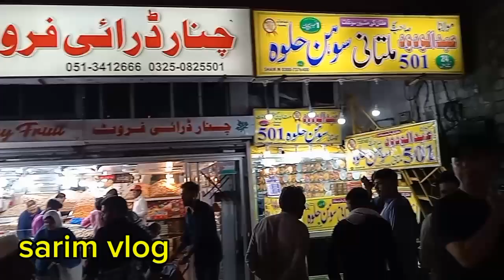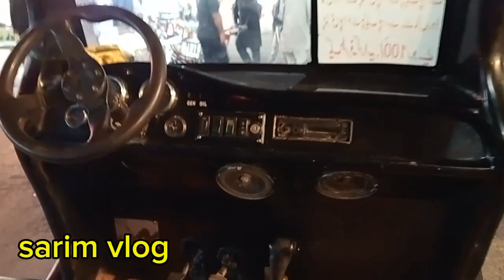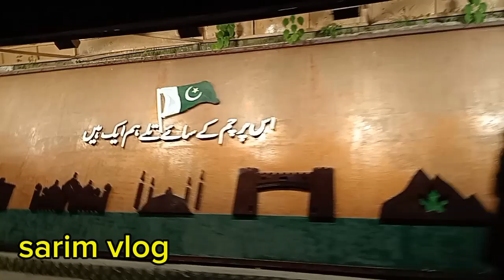Murree Mall Road/sarim vlog 37/Beauty of Murree/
Among all the mountain ranges in Pakistan, Murree is the most crowded area and the mall road of Murree which is a very crowded place, there are people here all night long, shops are decorated.  People who come here for sightseeing and entertainment spend the whole night wandering here.  All kinds of food and drinks are available here.  Apart from this, you will find restaurants and everything in the world.  But it will be a bit expensive.  And hotels will also be a bit more expensive than other areas.